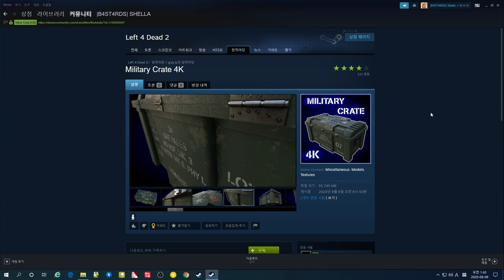레포데2 |B4ST4RDS| Shella -재규어 스킨 제작 군사 상자-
요번에는 군사용 상자 재규어 상자 만들기
일단 테스트 용으로 만들어 봤어요